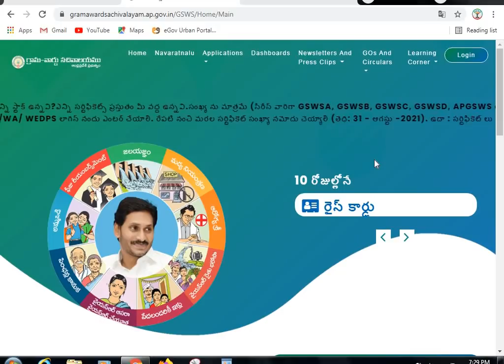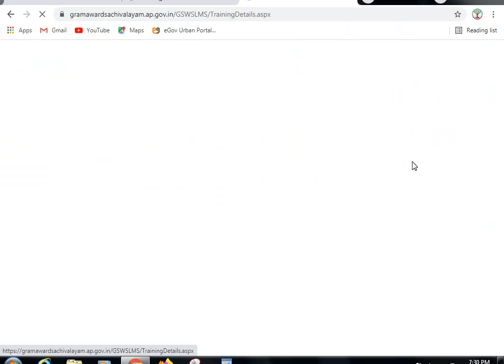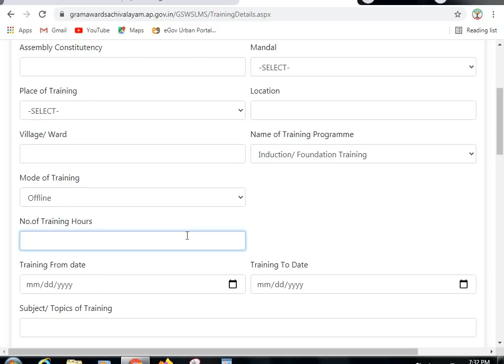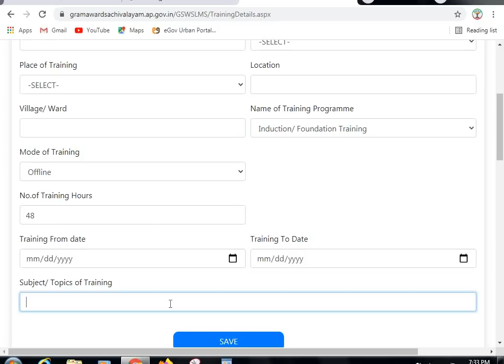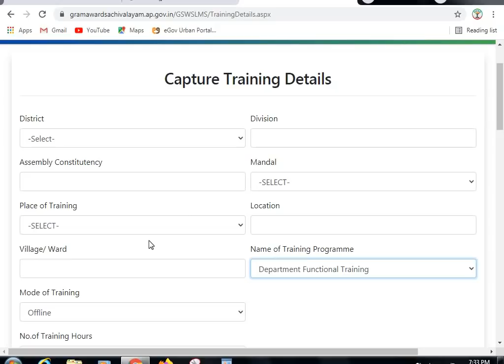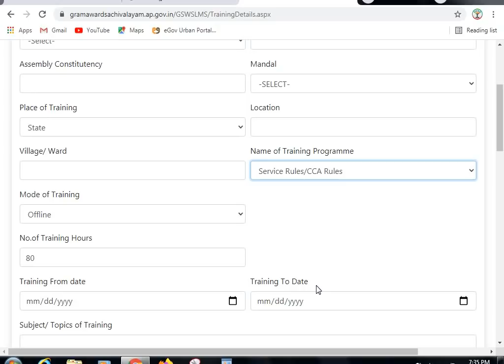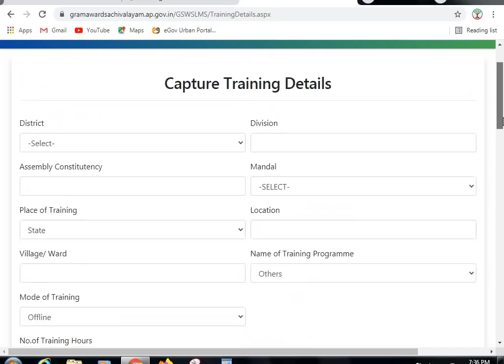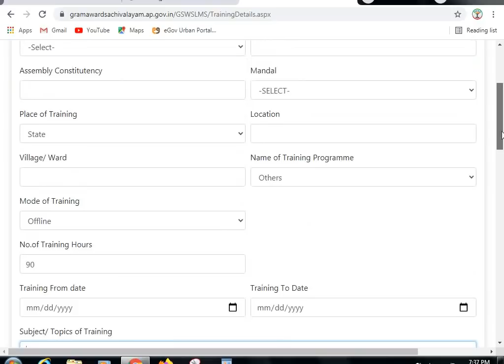What are Training Details to update & How to update in GSWS portal(Demo on Training details update)